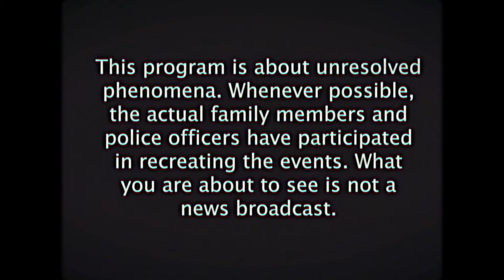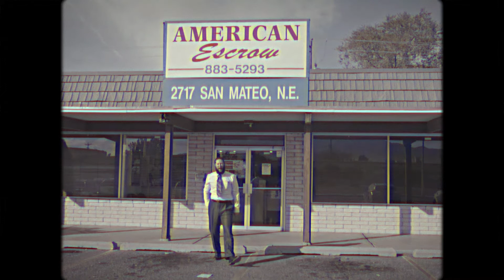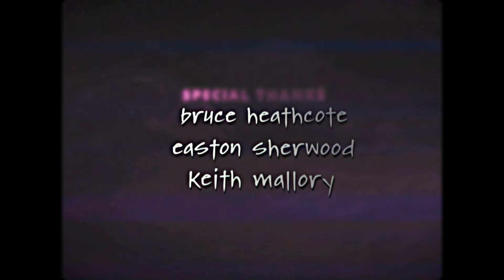Unresolved Phenomena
2019 - Ultimatum Pictures

Can you help resolve this... unresolved phenomena?

Spoof / parody of 'Unsolved Mysteries' - a twisted tale of manipulation, mind control, and voodoo black magic.  (Complete with commercials)!

Made in less than 72 hours for the Four Points Film Project / 2019

Required Elements:
Genre:  Mockumentary
Character:  Joni Meston - Acting Coach
Prop:  Air Freshener
Line:  "I am hoping for a big win today"

WINNER:
CANNES SHORT FILM FESTIVAL:  BEST SHORT FILM 2022

Directed & Edited by Jac Roberts
Written by Alex Gianopoulos
Produced by Sean Mallory & Alex Gianopoulos

Starring:
Paul Blott as the Narrator
Lillie Richardson as Joni Meston
Jordyn Aurora Aquino as Margot Davis
Justin Weinzierl as John Davis
Sean Mallory as American Escrow Sean
Robin Cangialosi as Robin Sanders
Ansel Nichols as American Escrow Sean Jr.

Cinematography by Colemar Nichols
Executive Producer:  Sean Mallory
Camera Operation by Evan White & Shawn C. Smith
Original Music Score by Andrew Sanchez
Location Management by Matthew Toplikar
Sound Mix by Callahan Moots
Production Design & Art Direction by Michelle Belmont & Gabrielle "Gigi" Dorian
Grip / Dolly Grip by Patrick Padilla
Assistant Editing by Theresa A. Quinn